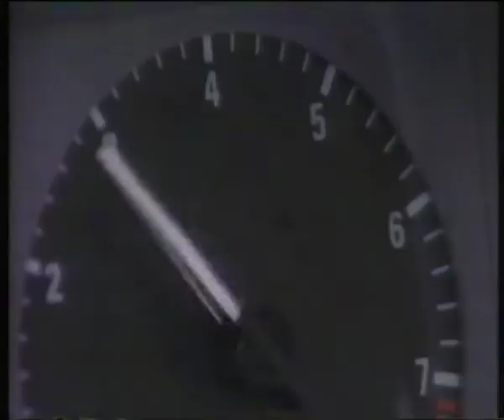British Home Stores "Fashion Challenge" advert - UK television commercial